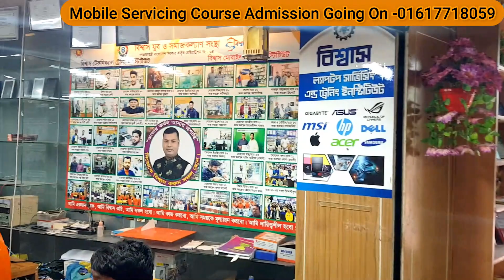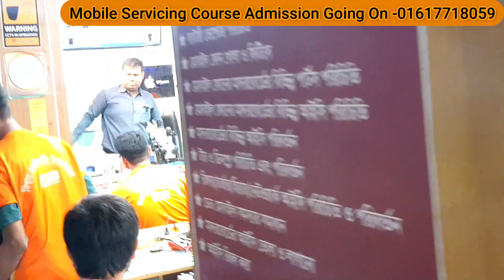নতুন ছাত্রদের মাদারবোর্ড পরিচিতির ক্লাস চলছে।Mobile Servicing Course Admission Going On 01617718059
যোগাযোগের ঠিকানাঃ

৯০,৯১/বি, ১১০, সিডিএ মার্কেট, রয়েল প্লাজা (৩য় তলা), আমতল,

মোবাইল সার্ভিসিং কোর্সে ভর্তি চলছে ভর্তি চলছে।
মোবাইল সার্ভিসিং কোর্স,
মোবাইল সার্ভিসিং ট্রেনিং কোর্স,
মোবাইল সার্ভিসিং শিখুন,
মোবাইল সার্ভিসিং কোর্সে ভর্তি চলছে,
মোবাইল সার্ভিসিং ট্রেনিং কোর্স চট্টগ্রাম,
মোবাইল সার্ভিসিং চাকরি,
মোবাইল সার্ভিসিং কোর্সে ব্যাচ ভর্তি চলছে,
মোবাইল সার্ভিসিং,
মোবাইল সার্ভিসিং এর যন্ত্রপাতি,
মোবাইল সার্ভিসিং কোর্স এ ভর্তি চলমান রয়েছে 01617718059.,
মোবাইল সার্ভিসিং ট্রেনিং সেন্টার